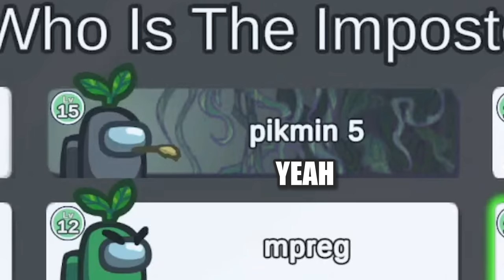Who Did It?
I love among us I love among us so much It has to be my favorite game of all time its so epic when you can play as the among us guy and when they say the impstor is sus its so awesome I love it so much why is this game so awesome oh I know because its among us